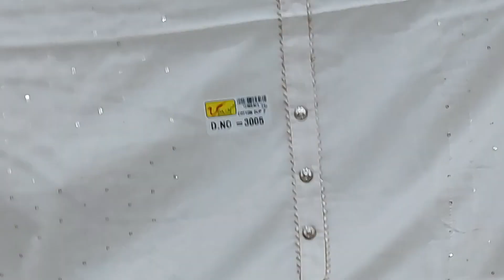🌹फ्री शिपिंग🌹 गर्मी के प्योर कोटन के सुट 🌹8 March 2022☎️ ORDER NO 99916 80414